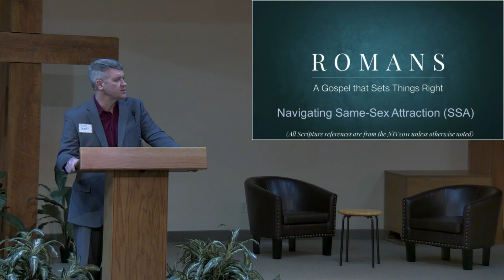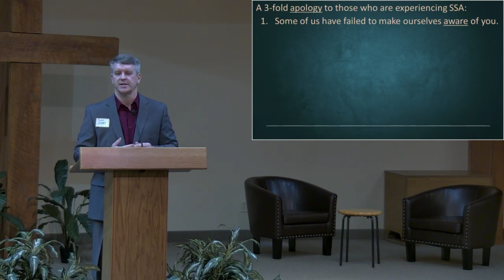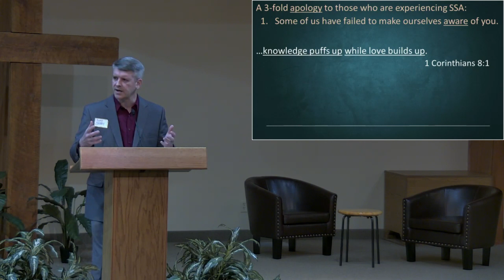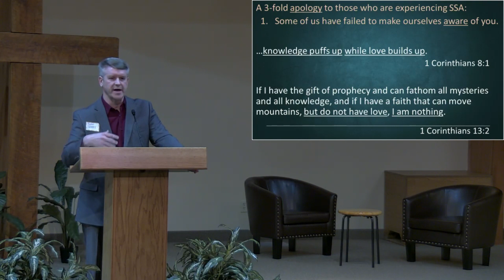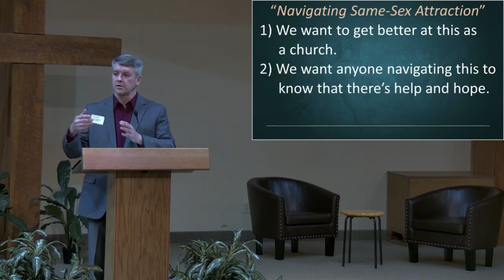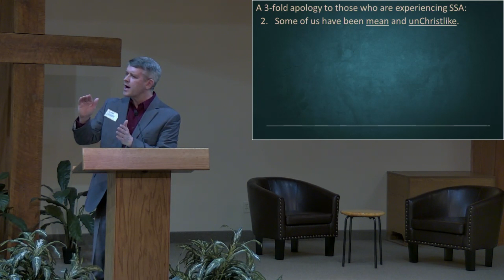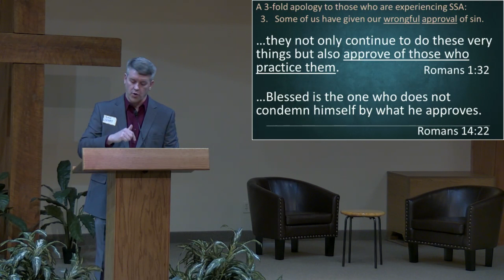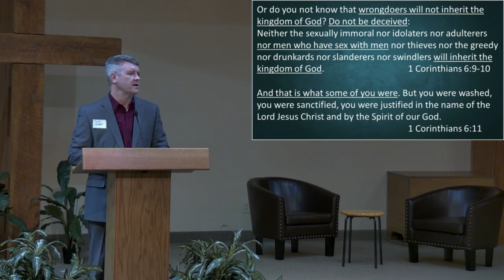3/5/23 Navigating Same-Sex Attraction, Pastor Jerry Johnson